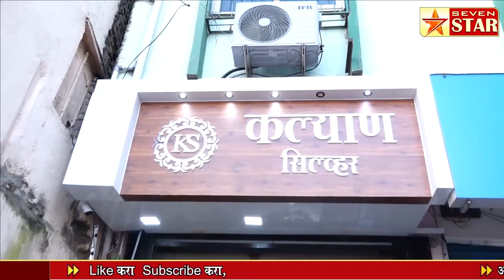दीड लाख कोटी रुपयांची गुंतवणूक येणार होती त्याचं काय झालं; अजित पवार भडकले सरकारवर